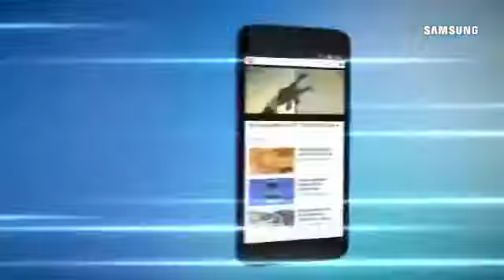Celular Samsung J2 core -Não Compre Alugue - Sinall Locação de Mobile Corporativo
Sinall Soluções em Outsourcing
Revenda Autorizada do Fabricante.

       Locação de Impressora Colorida
       Locação de Impressoras em SP
Locação de Impressoras na Zona norte
Locação de Impressoras na Zona Sul
Locação de Impressoras na Zona Leste
Locação de Impressoras na Zona Oeste
Locação de Impressora em Guarulhos
Locação de Impressora em Barueri
Locação de Impressora em Alphaville
Locação de Impressora em São Paulo
Locação de Impressoras Melhor Preço
Locação de Impressoras Preta e Branca
Locação de Impressoras Multifuncionais
Locação de Impressoras a Laser
Locação de Impressora Térmica
Locação de Impressora a Laser Colorida
Locação de Impressoras Samsung
Locação de Impressoras Ricoh
Aluguel de Impressoras Coloridas
Aluguel de Impressoras Preto e Branco
Aluguel de Impressora Multifuncional
Aluguel de Impressora Jato de Tinta
Aluguel de Impressoras Wi-fi
Aluguel de Impressoras Wireless
Aluguel de Impressoras a Laser
Aluguel de Impressoras Térmicas
Aluguel de Impressora a Laser Colorida
Aluguel de Impressoras Brother
Aluguel de Impressoras na Zona Sul
Aluguel de Impressoras
Aluguel de Impressoras na Zona Oeste
Aluguel de Impressoras na Zona norte
Aluguel de Impressoras na Zona Leste
Aluguel de Impressoras em Osasco
Aluguel de Impressoras em Guarulhos
Aluguel de Impressoras em Barueri
Empresa de Locação de Impressoras
Empresa de Locação de Impressoras em SP
Empresa de Aluguel de Impressora
Empresa de Aluguel de Impressoras em SP
Empresa de Aluguel de Impressoras na Zona Sul
Empresa de Aluguel de Impressoras na Zona Oeste
Empresa de Aluguel de Impressoras na Zona norte
Empresa de Aluguel de Impressoras na Zona Leste
Empresa de Locação de Impressoras Multifuncionais
Outsourcing de Impressão Preço
Empresa de Outsourcing de Impressão
Contrato de Outsourcing de Impressão
Outsourcing de Impressão em SP
Outsourcing de Impressão Vantagens
Outsourcing de Impressão Ricoh
Outsourcing de Impressão na Zona Sul
Outsourcing de Impressão na Zona norte
Outsourcing de Impressão na Zona Oeste
Outsourcing de Impressão na Zona Leste
Empresa de Sistema de Impressão
Empresa de Sistema de Impressão em SP
Outsourcing de Impressão Samsung
Aluguel de Multifuncionais
Locação de Multifuncionais

Trabalharemos também: Software de Bilhetagem de Impressão, Software de Bilhetagem de Impressão Papercut, Software de Bilhetagem de Impressão ND Digital, Outsourcing de Etiquetas, Ribbon para Etiquetas Térmicas, Aluguel de Impressoras Zebra, Venda de Toner Ricoh, Cartucho Toner Ricoh, Cartucho Toner Samsung, Cartucho Toner Brother, Peças para Impressoras Ricoh, Peças para Impressoras Brother, Peças Máquinas Ricoh, Peças Máquinas Brother, Assistência Técnica de Impressoras Samsung, Assistência Técnica de Impressoras, Assistência Técnica de Impressoras Ricoh, Assistência Técnica Ricoh, Assistência Técnica Brother, Assistência Técnica de Multifuncional Samsung, Cartucho Toner Lexmark, Cilindro Ricoh, Cilindro Brother, Fotocopiadora, Impressoras Térmicas Zebra, Impressoras para Etiquetas Zebra, Impressoras Zebra, Multifuncionais Ricoh, Multifuncionais Samsung, Outsourcing de Impressão e Outsourcing de Impressão em São Paulo